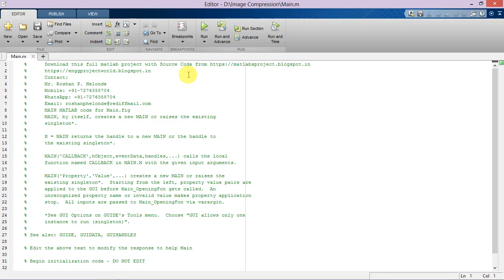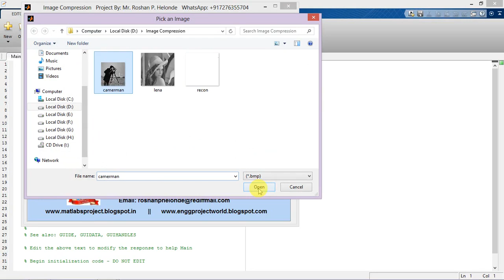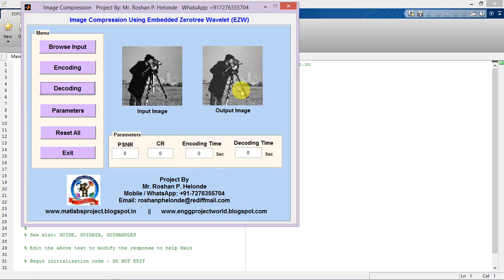Image Compression using EZW matlab project code